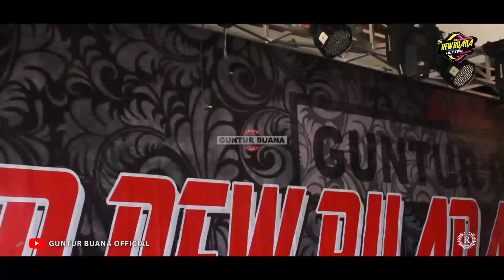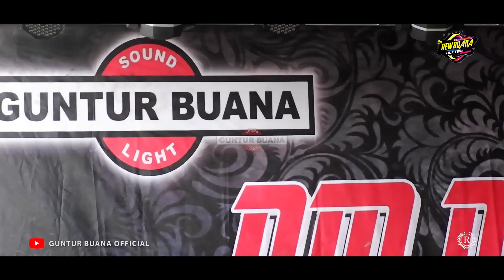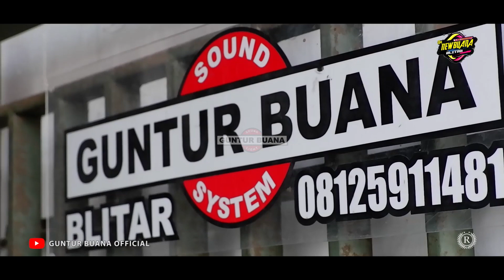Cek Sound Santai Terali Besi - New Buana (Instrument)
Title : Terali Besi
Songwriter : Noer Halimah